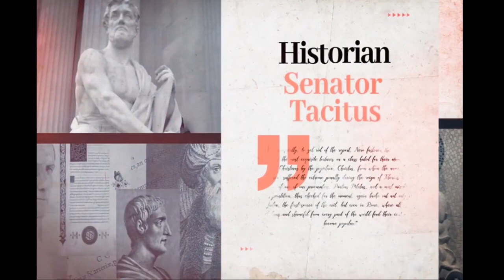இயேசு தேவன் சரித்திர புருடர் மனுவின் சரித்திரத்தை உள்ளடக்கியவர் சிருஷ்டிகர் இணையிலா ஒருவர் சாடசி சில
THIS WORLD IS NOT SAFE TO LIVE FOR WHAT IT IS! HOPELESSLY HOPELESS!  FULL VIDEO FOR AWARENESS WHAT IS GOING ON IN THIS WORLD:   RULER & PRINCE OF THIS DESTRUCTIVE WORLD IS THE DEVIL! BEST LEADING SIMPLE CONTENTED LIFE ON EARTH!

BIBLE PROMISES:  STAY BLESSED IN JESUS THE CHRIST:  PURPOSE OF THE SCRIPTURE | LIFE ETERNAL IN JESUS THE CHRIST

IS YOUR FAITH RIGHT IN THE LORD? STAY BLESSED IN JESUS THE CHRIST